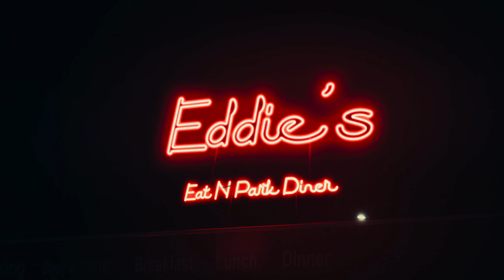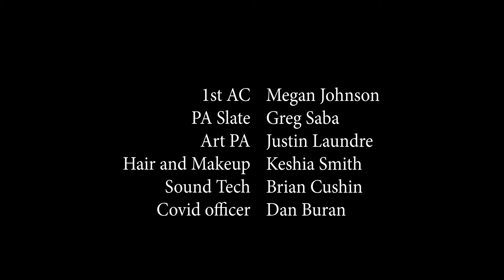I'm Not the Man I Used to Be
A short film about a man struggling with Alzheimers disease. Based on a true story
Starring Jake Lockett and Dan Lauria

Written and Directed by Matt Barkin
Produced by Andrew Kelly, Danielle Cheifetz, and goodform
DP - Bryan Perido
Lighting - Steve Griggs
Art - Tray Star
AD - Thijs Bazelmans